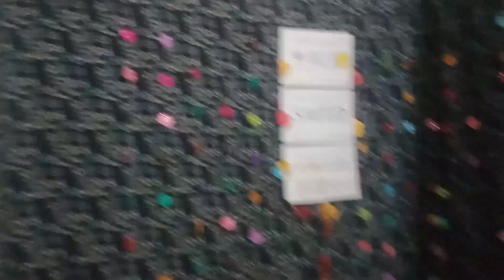My Home Tour || Part 2 || New Vlog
💕 Hello Asslam-o-Alikum everyone ,Welcome to Ali Saeed Vlogs,This is me Ali saeed,
💕This is another vlog,This is another beautiful day.

Alisaeedvlogger
ali saeed vlogger
vlogger saeed ali
ali saeed
vlogger
new ghar vlog
home tour
new home vlog
vlog about new home tour
Mera Naya Ghar